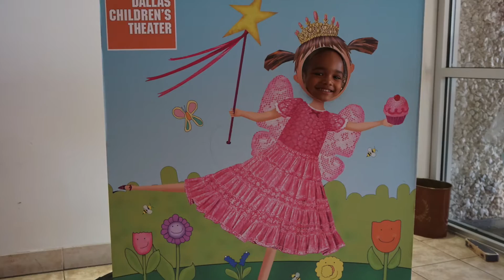Dallas Children's Theater - Volunteer Video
Become a DCT Volunteer
Volunteers Make a Difference

On behalf of all of us at Dallas Children’s Theater, thank you so much for your considering us as a prospective volunteer location. Throughout our history, volunteers and Dallas Children's Theater have enjoyed a rich, fun and rewarding partnership. Today, our volunteers continue to make a valuable contribution to the mission and fun that is Dallas Children's Theater.

Your generous time will contribute to our serving an annual average of 255,000 children and families. We are delighted to present you with exciting and rewarding volunteer opportunities.

Volunteer Coordinator
Wanda J. Roberson
Development Assistant/Volunteer Coordinator